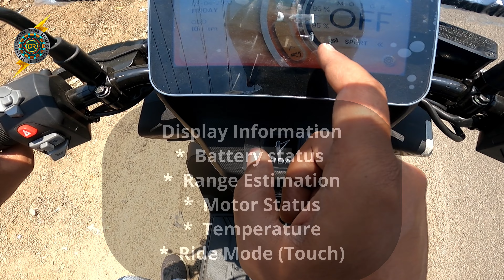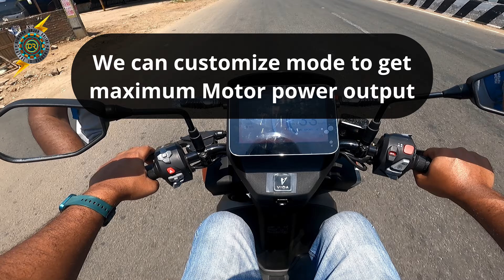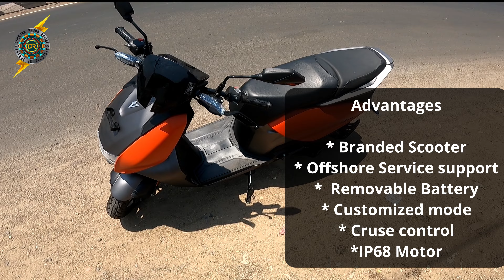Hero Vida V1 Ride review - Branded Electric Scooter - வாங்க பார்போம்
Hero Vida V1 Ride Review at Chennai location . In this video iam going to drive and see Hero MotoCorp Vida V1 Plus/Pro .Provide you my first impression on Hero Vida V1 ride experience. If you like to buy this electric vehicle please watch it completely.